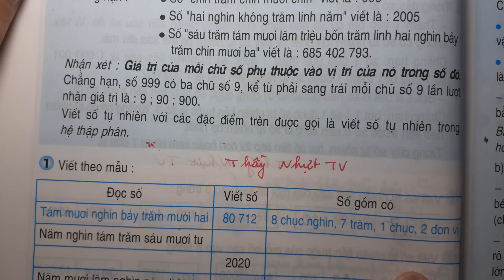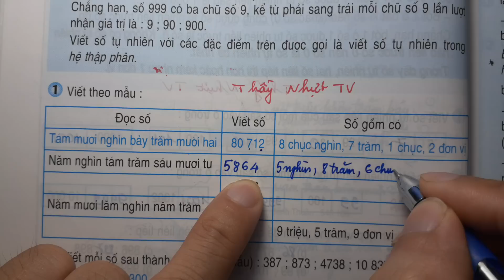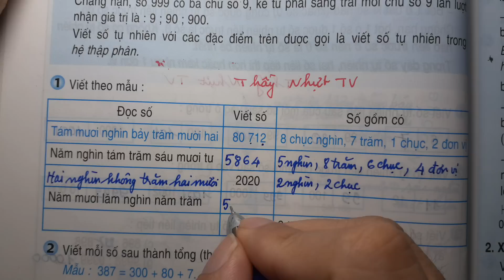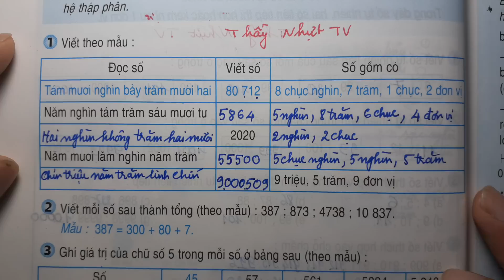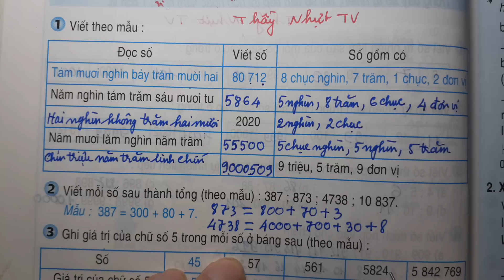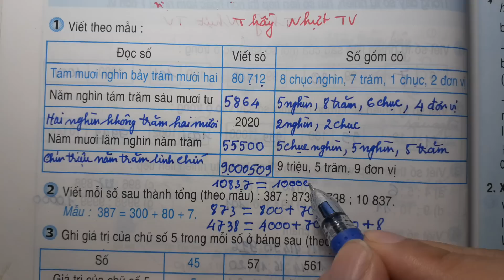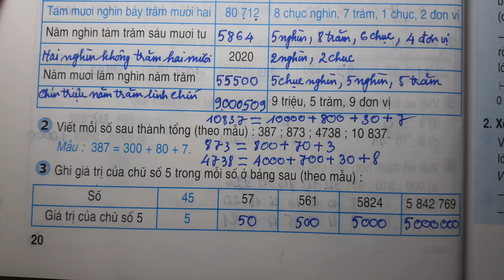TOÁN LỚP 4 - SGK/ Trang 20 - VIẾT SỐ TỰ NHIÊN TRONG HỆ THẬP PHÂN - Thầy Nhựt TV